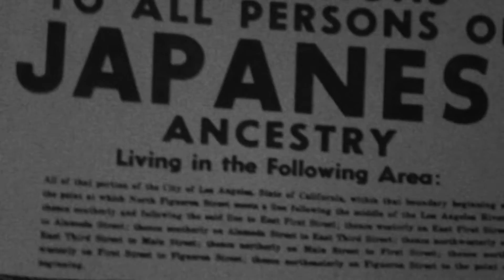Heritage Minute Canadian-Japanese Internment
Heritage Minute on Canadian-Japanese internment during the Second World War. Created by HIST-1407 (Winter 2017) students at Laurentian University